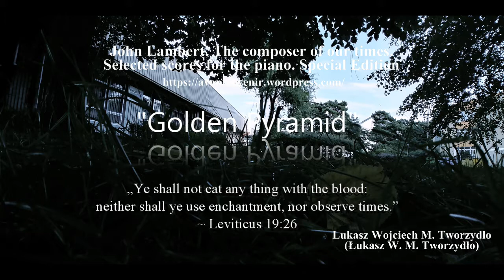"Golden Pyramid" (updated piano sheet)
L. W. M. Tworzydlo, John Lambert. The composer of our times. Selected scores for the piano. Special Edition, ADV Publishing, Gdańsk 2019, p. 20-23.
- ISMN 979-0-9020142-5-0